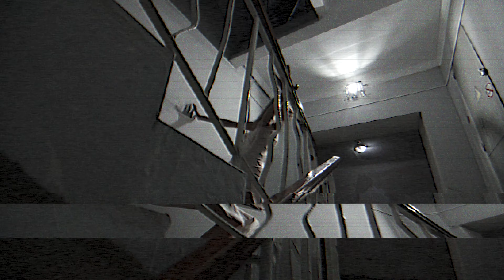3 Histoires VRAIES de RENCONTRES TERRIFIANTES - Surbex #7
On traîne dans les recoins effrayants de Reddit, là où se raconte des histoires d’horreur… Et dans cette nouvelle vidéo de Surbex, je vous présente trois histoires de rencontres terrifiantes, où les redditeurs se sont retrouvées au contact de personnes malveillantes, voire complètement démentes.

Ces rencontres terrifiantes ont eu lieu dans des endroits eux-mêmes effrayants (un hôpital abandonné, un cimetière...) ou au contraire tout à fait banal (un restaurant McDonald's). Elles ont toutes un point commun : un homme animé de mauvaises intentions. Et pour l'une d'entre elles, on sait avec certitude qu'il s'agit du pire des prédateurs : un tueur en série.

Timecodes des trois histoires :

0:00 (Intro)
0:53 (L'hôpital abandonné)
3:28 (Le cimetière)
5:54 (Les toilettes du McDo)

Une bonne partie des images d’illustration sont réalisées avec Midjourney, une IA text-to-image.